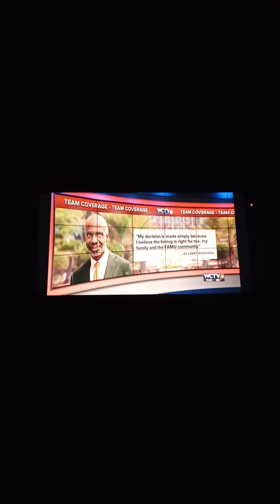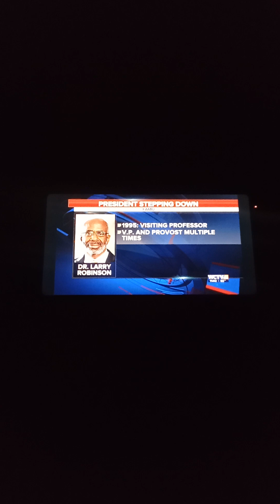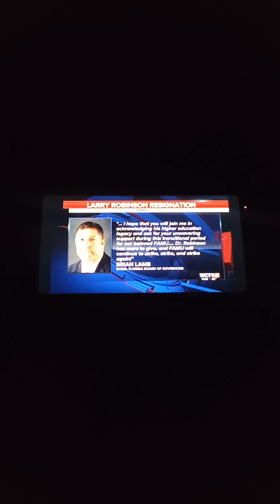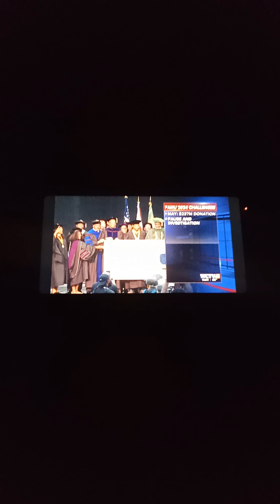WCTV Eyewitness News At 11:00 Intro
"Hello, And Thank You For Joining Us Tonight At Eleven, I'm Zak Dahlheimer, Abby Has The Night Off."